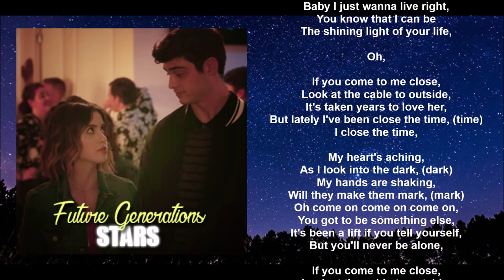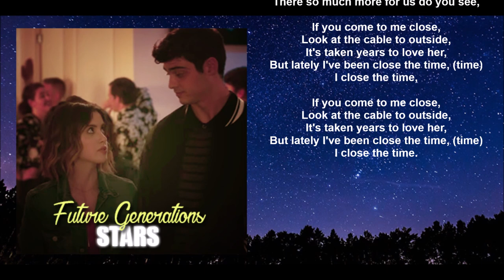Future Generations - Stars (Lyric video) • The Perfect Date Soundtrack •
Movie Soundtrack: THE PERFECT DATE (Netflix/2019)
With Noah Centineo, Laura Marano & Camila Mendes.